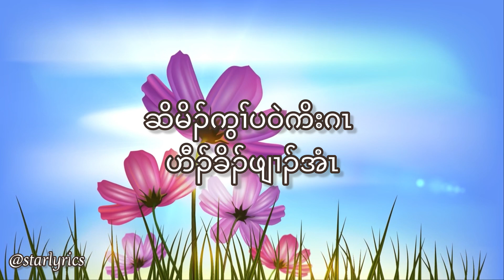Karen Song ~ Love Is Important